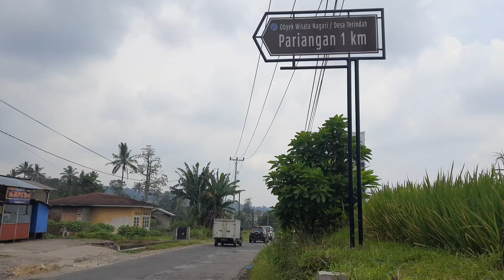自由自助背包行121023印尼West Sumatera - Pariangan yg terindah